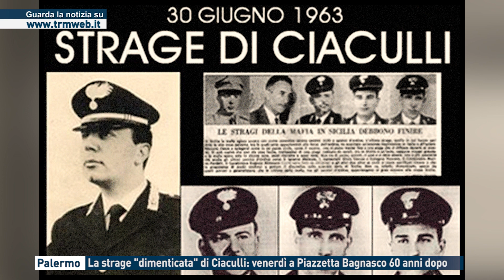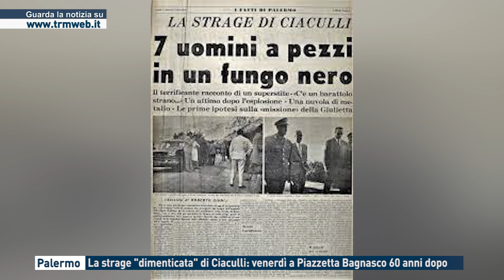Palermo - La strage "dimenticata" di Ciaculli: venerdì a piazzetta Bagnasco 60 anni dopo